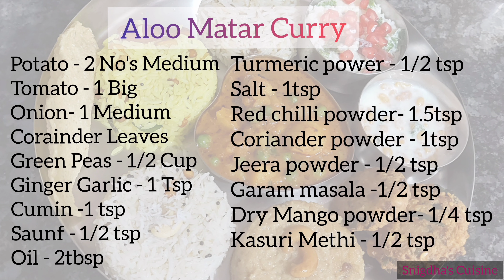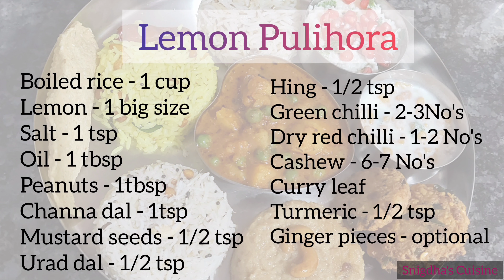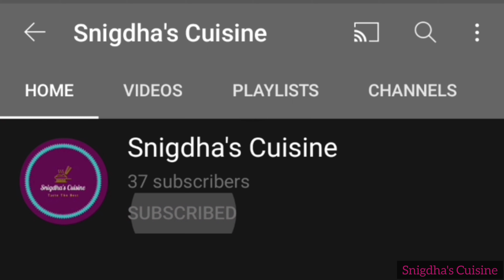||బాచిలర్స్ ఎంతో ఈజీ గ చేసుకోగలిగే దీవాలి స్పెషల్ వెజ్ తాళి||Diwali Special Veg Thali||🪔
Recipe - 56 || Diwali Special Veg Thali ||దీవాలి స్పెషల్ వెజ్ తాళి||

Please do try these recipies and do share with your loved ones.. 💜

Do give a big like 👍 to this recipe in case you liked it

In case you have any questions please do comment 💬